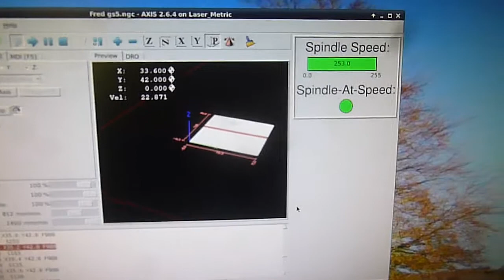Laser Grayscale engrave w/LinuxCNC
Laser engraving grayscale picture with LinuxCNC. First pic using 305 Engineering plugin for Inkscape. 256 shades, 900mm/min feed rate and 0 - 255 power setting. Seems like anything below 100 doesn't leave a mark though.